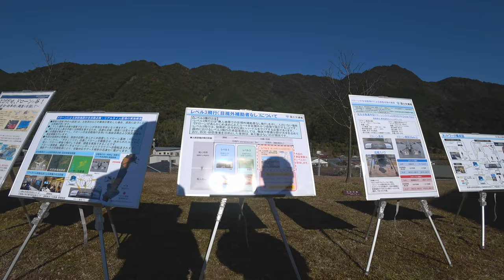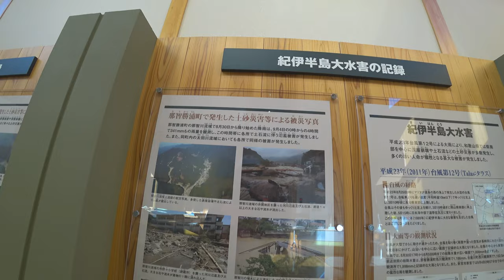Япония. Немного о нашей работе в командировке декабрь 2021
Япония  Немного о нашей работе в командировке. Как мы помогаем правительству японии, в не стабильных районах.
► Япония. Праздники, мероприятия и отдых.
► Жизнь в Японии и разные полезности.
►Япония с высоты птичьего полёта.
►Япония. Японские школы и уроки.